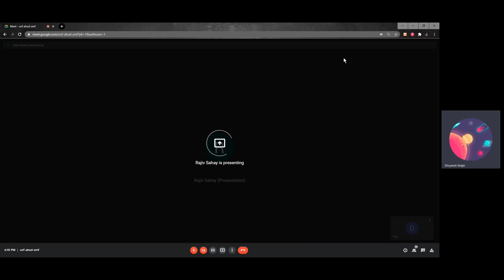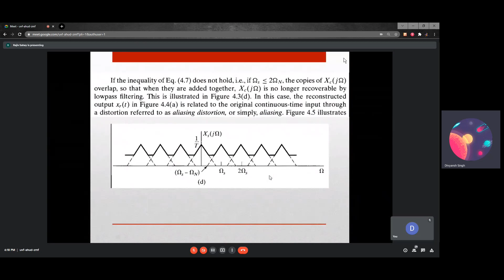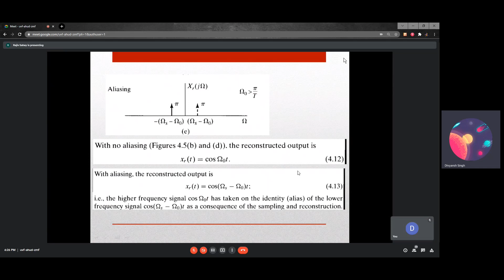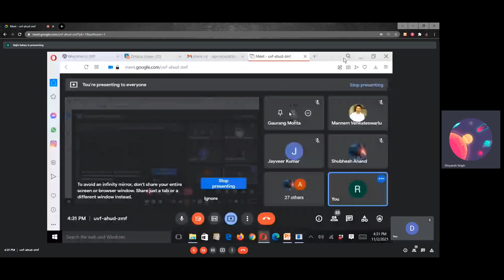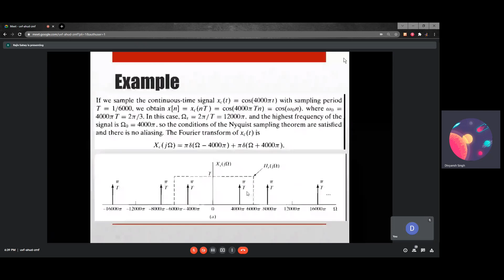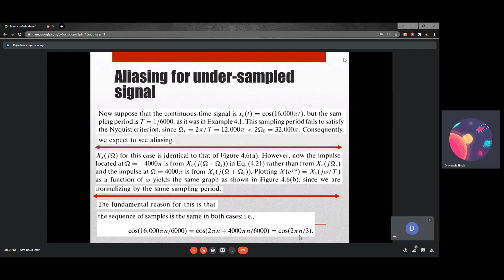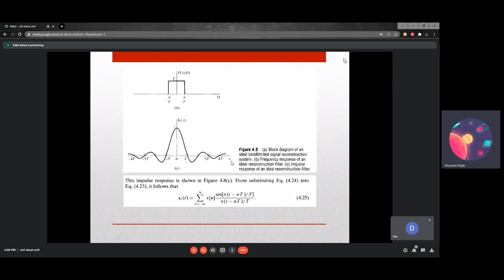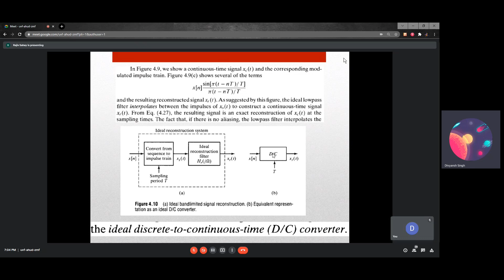EE41013 - Digital Signal Processing | 28. Sampling (Continued) | 02-11-2021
This course is taken by Professor Rajiv Ranjan Sahay, Electrical Engineering Department, IIT Kharagpur